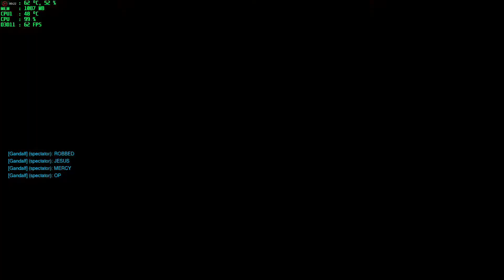OverClocking my GPU (MSI RX 550)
I finally got around to overclocking my GPU in my new gaming rig.  I have been running everything stock, and gameplay has been consistently smooth.  Decided to try an get every bit of performance out of my GPU (MSI RX 550 2GB).  My next mission is to overclock my CPU which I will do when I install my liquid AIO (CoolerMaster Master Liquid Pro 120).  Also, I threw in some clips of my recent team kills.